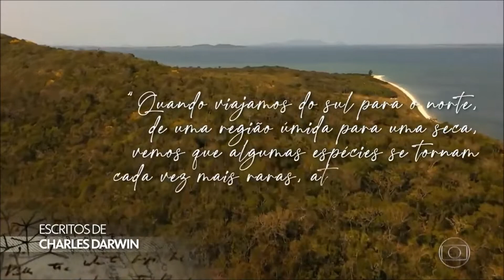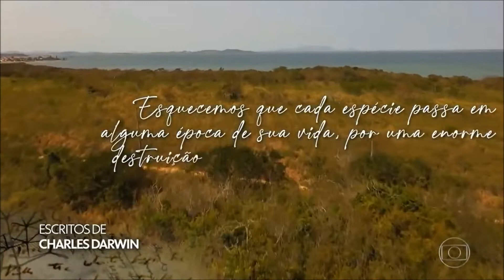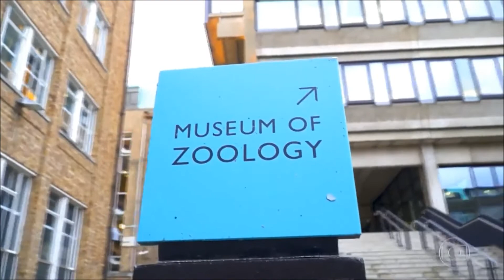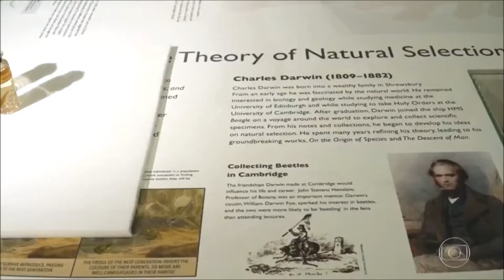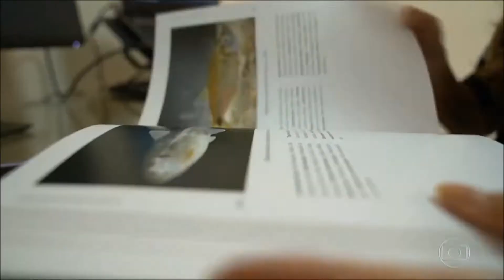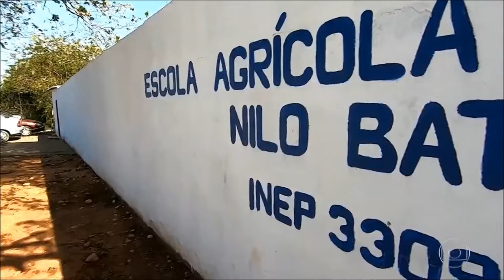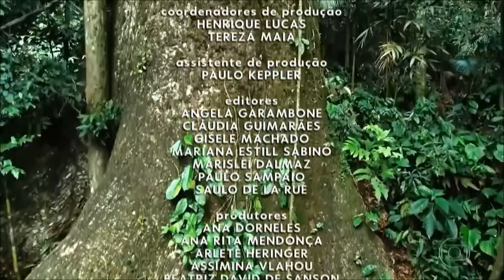Caminhos de Darwin - Globo Repórter - 29/10/2021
O inglês Charles Darwin tinha 22 anos quando foi convidado para dar a volta ao mundo num navio da marinha real inglesa. A viagem durou 5 anos e passou pelo Brasil.

No Rio de Janeiro, percorreu mais de 500 km pelo interior, Região dos Lagos, praias e rios do litoral norte do estado. O caminho percorrido por paisagens brasileiras serviu de inspiração para ele revolucionar a Ciência há quase 200 anos.

Com base nas observações feitas nesta viagem, ele criou a Teoria da Evolução das Espécies pela Seleção Natural. O repórter Diego Haidar refez o trajeto percorrido pelo cientista e encontrou a casa do mico-leão-dourado e um jequitibá centenário.

A viagem de Darwin pela Região dos Lagos foi feita a cavalo, além de ter passeado de canoa pelo rio São João. O naturalista conheceu praias e florestas belíssimas, e ficou encantado com a fauna e a flora da restinga, ecossistema tão marcante no território do Projeto Geoparque Costões e Lagunas do RJ.

É sobre esta aventura do cientista no país que o Globo Repórter de 29/10/2021 tratou a partir das 23h. Imperdível!